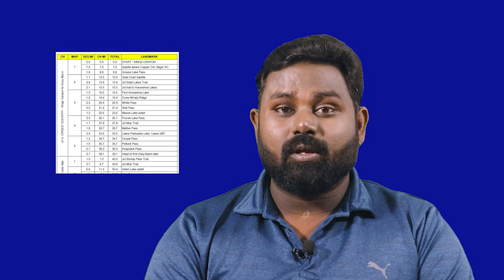ஒன்னும் easy இல்ல engineers mechanical institute | DrV.Dhanabal | Kabilan